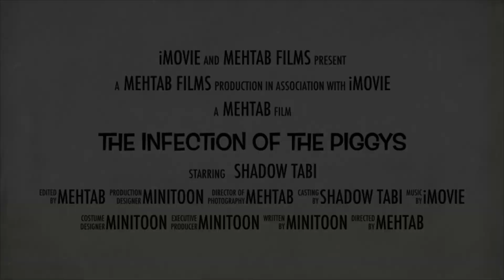Piggy movie trailer unofficial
Piggy trailer